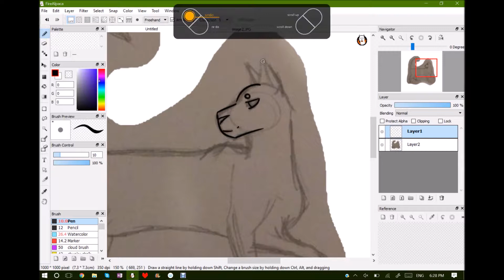Cat | Speedpaint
I made this speedpaint using a sketch I did in my book which I then put on my tablet to finish.

Program used: FireAlpaca
Editing software: Movie Maker
Time taken: 12 minutes
Tablet used: Wacom intuos draw
Recorded in-Debut Video Capture Software

Hope you liked the speedpaint